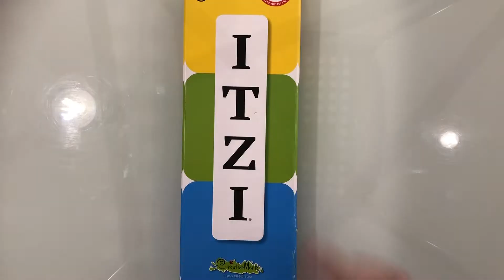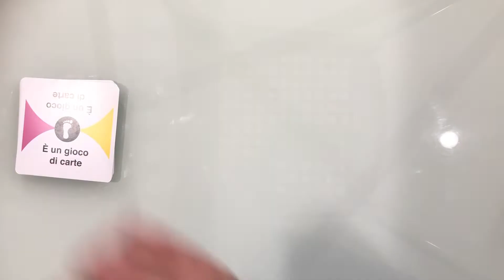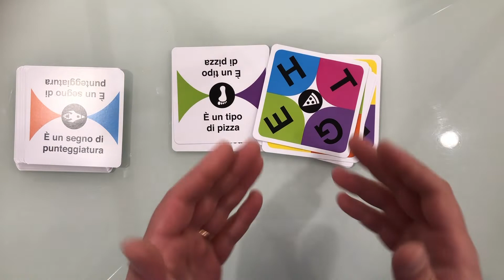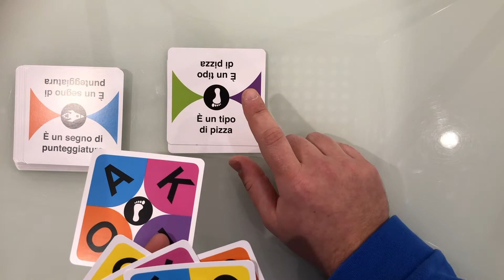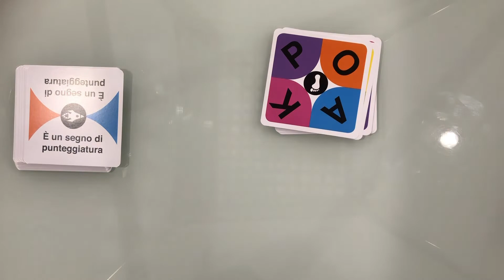Tutorial ITZI #96 - Gioco di gruppo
Dai creatori di Slapzi, un nuovo party game per 2-8 giocatori, educativo, divertente, frenetico e per tutte le età! Trova la parola giusta da associare all’indizio pescato, scegliendo tra le lettere a tua disposizione. Chi finisce le carte vince!

Itzi lo trovate da IdeAttivaMente Play Shop in Via Los Angeles 155, Assisi (PG) oppure sul nostro sito